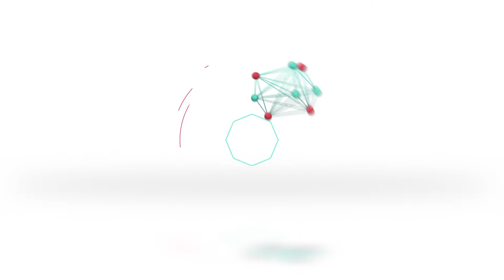Gracias por la confianza | Roberto Cabral | DT. Deportivo Aldao